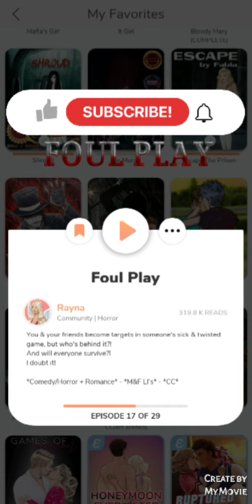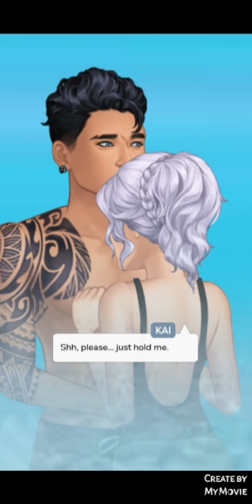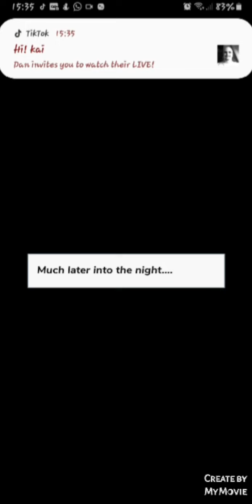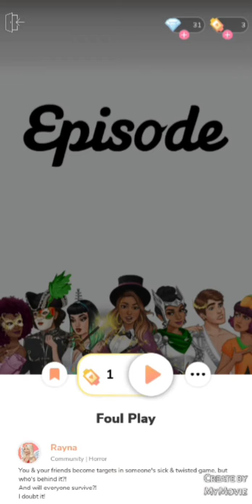episode choose your story foul play chapter 17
how long I haven't read this story..  in a few days ill post another video in a different topic.. animal rights.. it'll be a silly little tiktok Challenge i decided to do and after that ill see what ill post. if theres something you want to see please let me know.. i thought about sharing my views on that vegan teacher since everyone seems to hate her. what do you think?